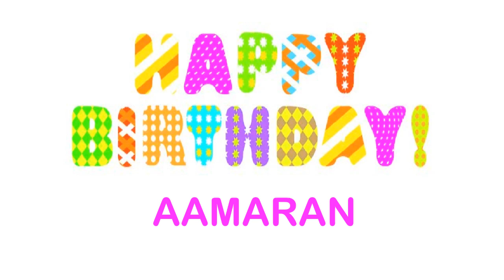Aamaran wishes Mensajes